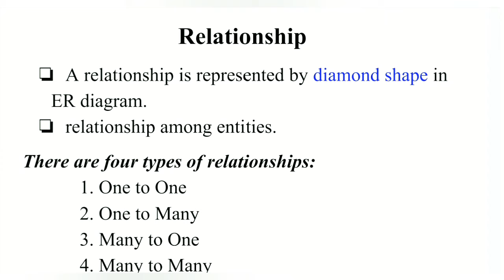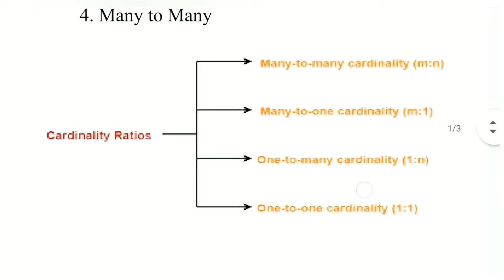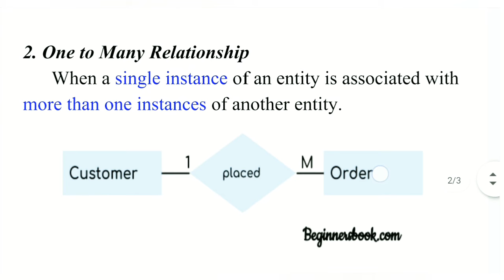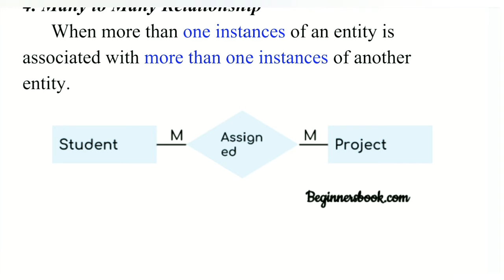Relationship in E-R diagram/Types of Relationship/ Cardinality in Relationship.. Tamil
Relationship in E-R diagram/Types of Relationship/ Cardinality in Relationship.. One to One, One to Many, Many to One, Many to Many Relationship in RDBMS. Tamil